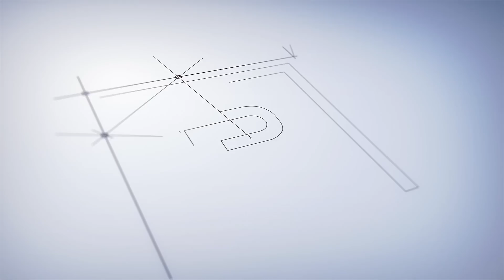Losliya's Kuthu Dance at Studio One Star Icon Award | Yashika Anand | Sakshi Agarwal | Abhirami